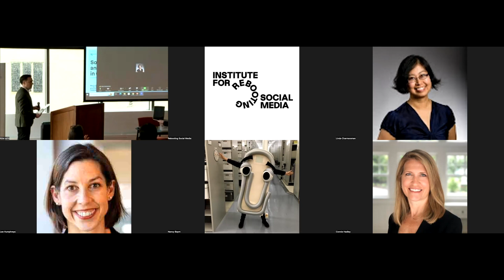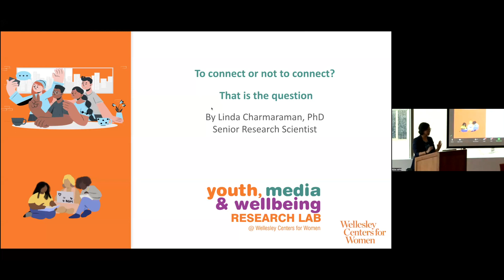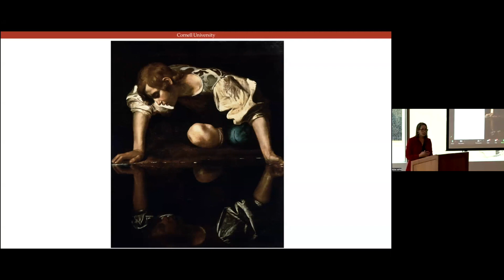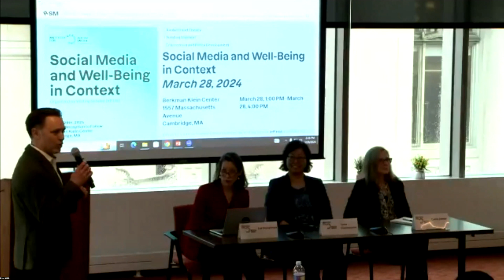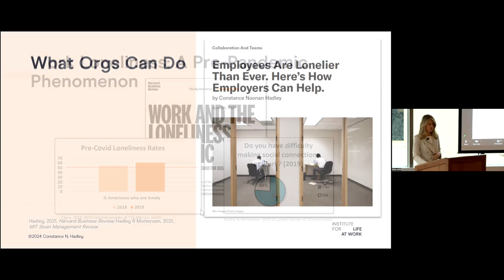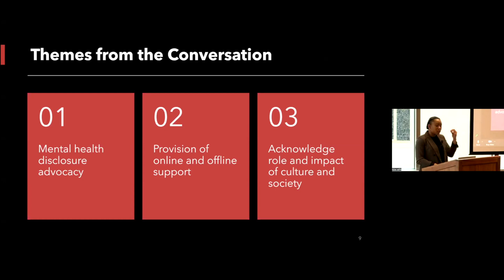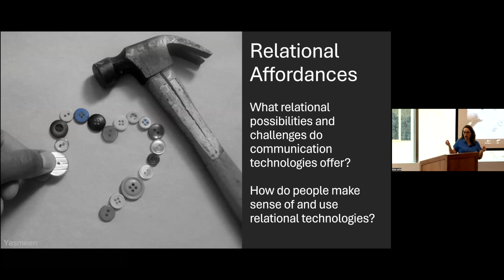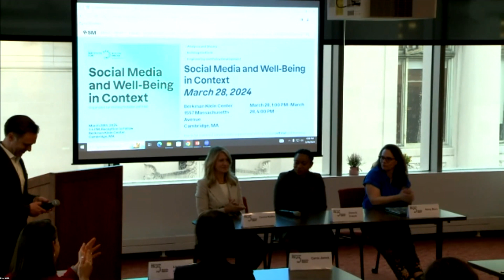Social Media and Well-Being in Context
When, how, and for whom does social media promote social connection and relationship building? When, how, and for whom does social media bring about isolation, anxiety, or loneliness? Is it a case of either-or or both-and?

Rather than thinking of social media as having a singular, unalterable effect on its users, we should ask what role social, geographic, and developmental contexts play in how social media is used.

The Institute for Rebooting Social Media hosted scholars across communication, business, education, psychology, technology, and public health to discuss the context of social media use. The purpose of the discussion was to identify what we know and don’t know about how context influences the way social media is used and its effects on well-being. This event was moderated by RSM Visiting Scholar Jeffrey Hall.

PANELS
1. Adolescents, Schools, Families and Friends (00:00:00-01:30:00)
Carrie James, Linda Charmaraman, Lee Humphreys

2. Online Communities, Remote Workers, and Public Health (01:30:10-02:53:39)
Connie Hadley, Diane B. Francis, Nancy Baym